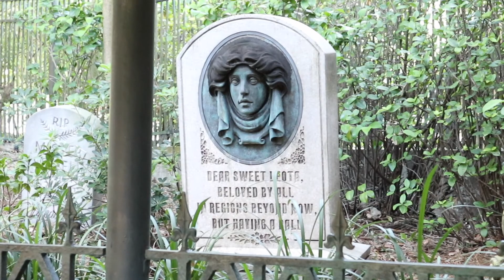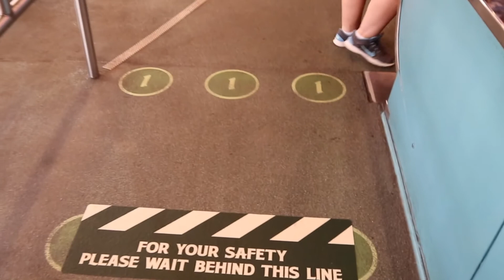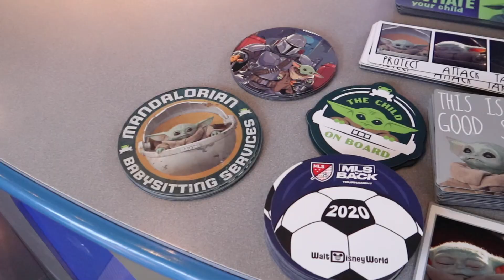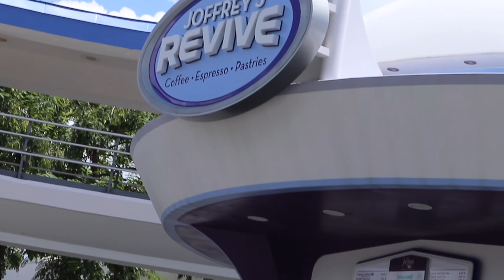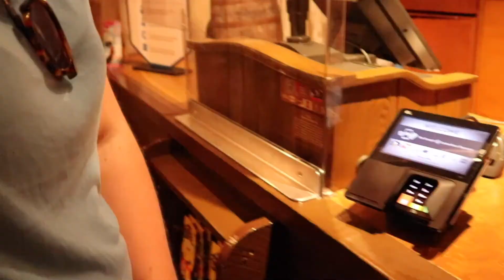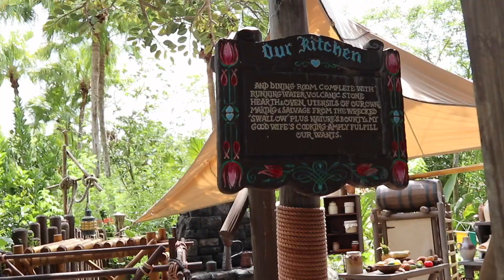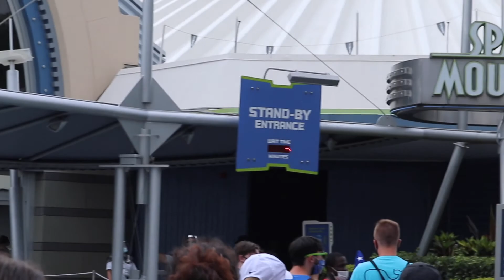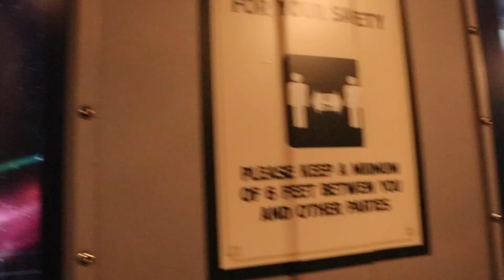Disney World Trip 2020 | Magic Kingdom Part 2 - Space Mountain, Disney Pin Trading, More Rides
Welcome to part 2 of our day at Magic Kingdom! I ride an attraction that I've never been on before, we ride Space Mountain __ times, do some pin trading (I'm putting together a video covering every spot in Magic Kingdom that you can pin trade in), and much much more in this jam packed day at Disney World's Magic Kingdom!

Harrison’s favorite snack
Vlogging camera
Camera tripod/grip
Memory card
Gopro Hero 8

~Harrison’s Instagram: harrisonprice33
~Ashley’s Instagram: ashley.davis98
~My Lego photography Instagram: thelegoguy.21

*Camera used for this video: Canon EOS M100

Have an awesome day and stay safe!

-Ash & Harrison